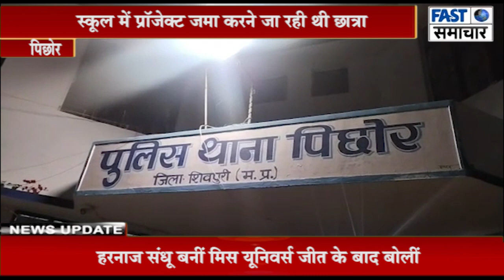पिछोर//पहरण कर छात्रा के साथ किया दुष्कर्मस्कूल में प्रॉजेक्ट जमा करने जा रही थी छात्रा